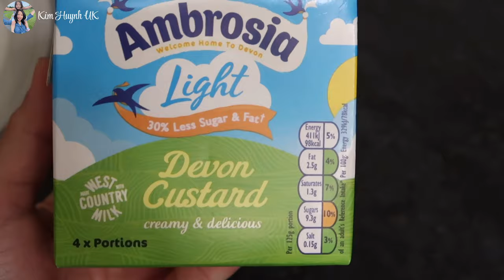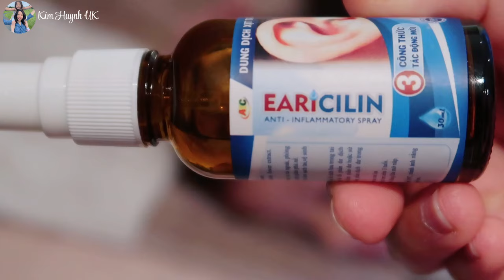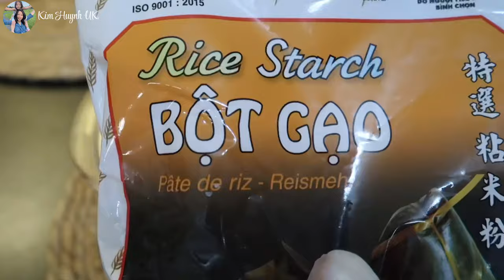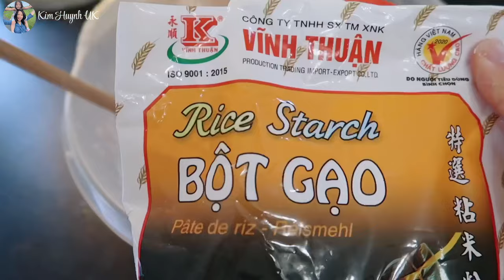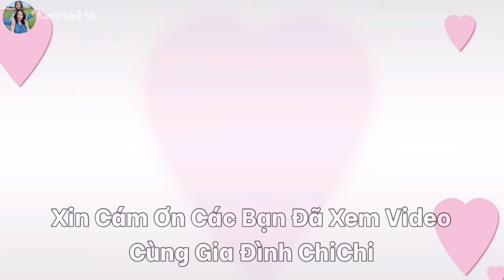Nấu Món Việt Đãi Đại Gia Đình Chồng Anh Quốc, Sinh Nhật Ba Chồng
Sinh Nhật Ba Chồng, Nấu Món Việt Đãi Đại Gia Đình Chồng Anh Quốc